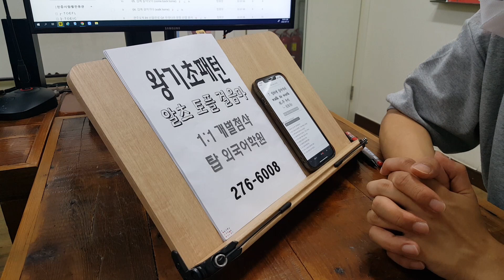알파벳으로 시작하는 스피킹 영알못 파닉스 기초영단어 전주성인어학원 과외 220714